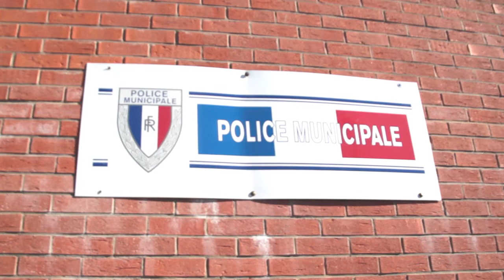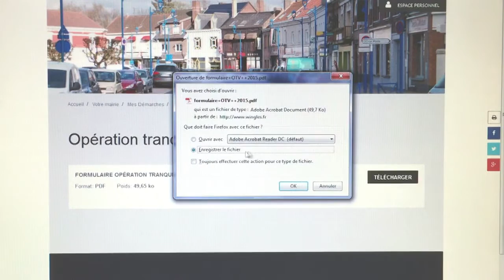OTV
La Police Municipale de Wingles propose aux habitants de s'inscrire au dispositif gratuit "Opération Tranquillité Vacances". Pour un week-end prolongé ou des congés, les Winglois profitent alors de la surveillance de leur habitation par les agents municipaux.